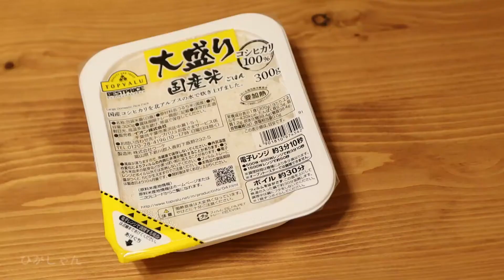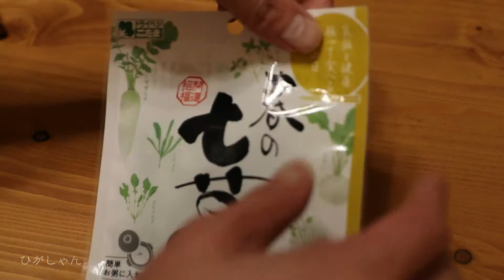超かんたんな「七草がゆ」の作り方+おまけ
この度は、ヒガシャンネルをご覧いただき、誠にありがとうございます。

今回は、簡単「七草がゆ」を作ってみました。
七草がゆを食べる風習は、正月疲れの胃腸をいたわるためとか、一年の無病息災を願う願掛けなどと言われています。

おまけで、フレッシュの下処理動画もあります。
本編より長くなってしまった💦
せり、なずな、ごぎょう、はこべら、ほとけのざ、すずな(かぶ）、すずしろ(だいこん）…覚えたなぁ～(笑)

ぜひ、作ってみてね～♪

「材料」（３～４杯分）

春の七草(フリーズドライ） １パック
ご飯(レトルトパック） １パック
水　７００ｍｌ

「作り方」
１、ご飯をレンジで温める
２、鍋に、水、白だし、ご飯を入れフタをして、強火にかける。
３、沸騰したらフタをずらし、とろ火～弱火で15分～20分。
４、焦げ付かないように、ときどきかき混ぜる。
５、好みの硬さになったら、火を止め、七草(フリーズドライ）を加える。
６、できあがり～

try to make it.

Music♪　Angel's Dream

camera 家族からの借り物